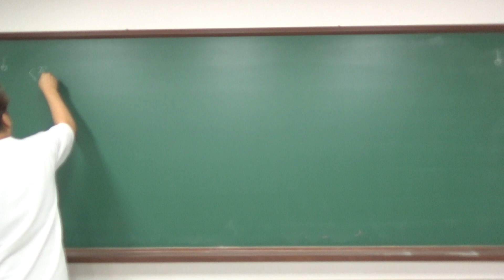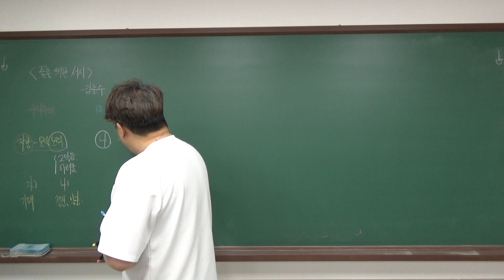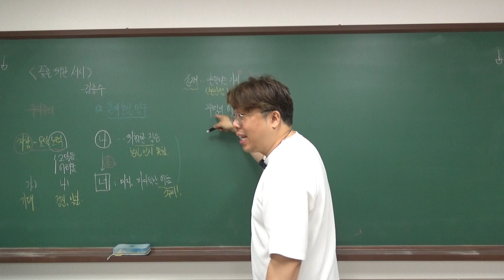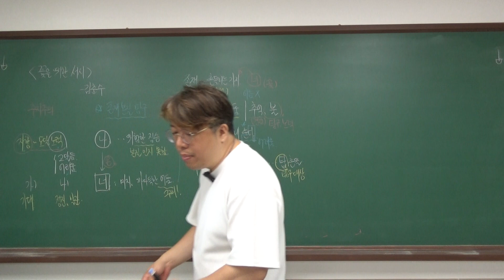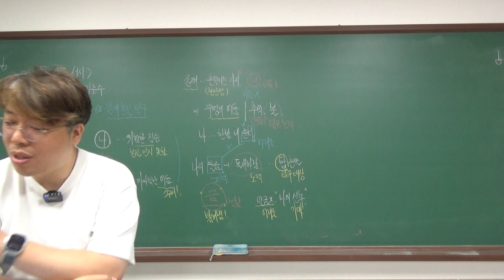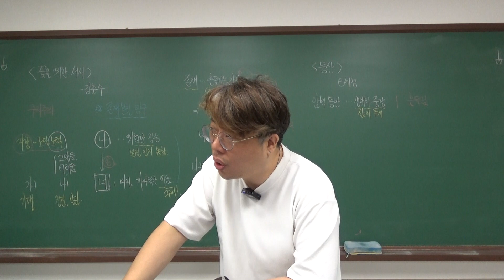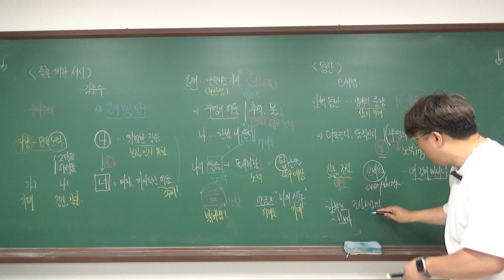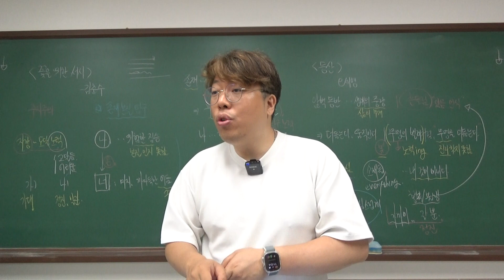24 수특 실전 03_꽃을 위한 서시_등산